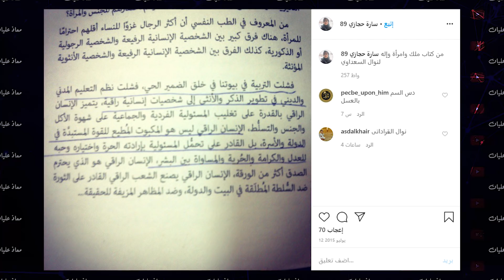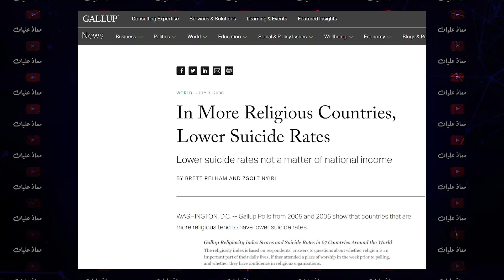القاتل الحقيقي لسارة حجازي .. بلاغ للنائب العام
لدعم محتوى القناة ودعم موقع تنويري لرد الشبهات ومقارنة الأديان

الحلقة تتحدث عن القاتل الحقيقي لسارة حجازي ؟ من أوصلها لما وصلت إليه ؟ وما هي دوافعه؟ وما الإجراء القانوني ضده ليأخذه عقوبته ؟